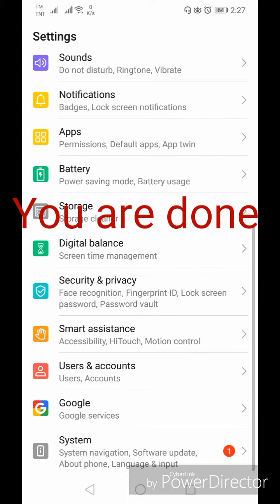ScreenShot in Settings (Huawei p30, p20) Three Fingers ScreenShot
ScreenShot in Settings (Huawei p30, p20) three fingers screen SHOT